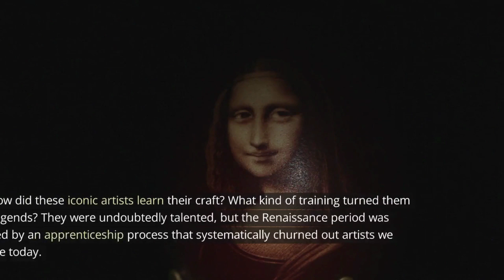How Renaissance Artists Were Trained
Join us on this journey through history and artistry as we uncover the hidden world of Renaissance artist training. 🕵️‍♂️✨